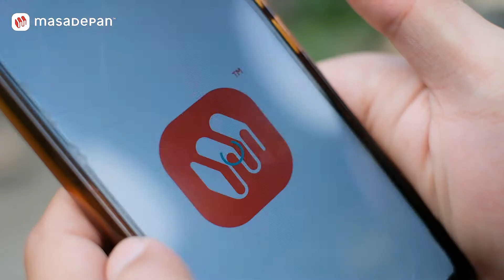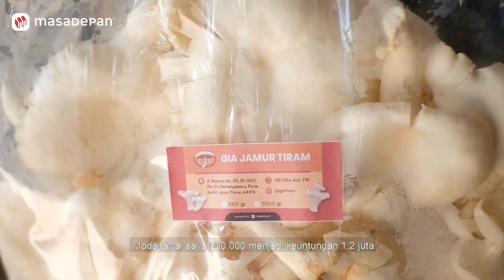Cerita Sukses Anak Millenial Berbudidaya Jamur Tiram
Galih Ian asal Kediri adalah salah satu peserta MasaDepan yang sukses menekuni bisnisnya dalam berbudidaya jamur tiram.
Seperti apa sih ceritanya? Yuks simak videonya